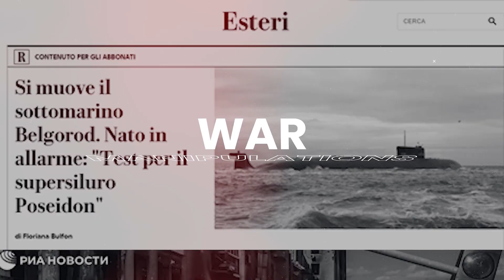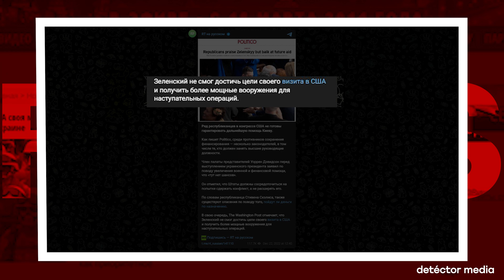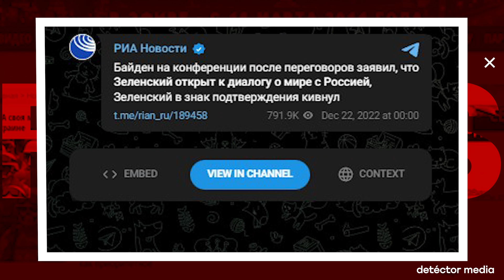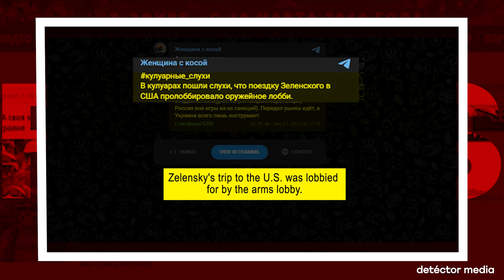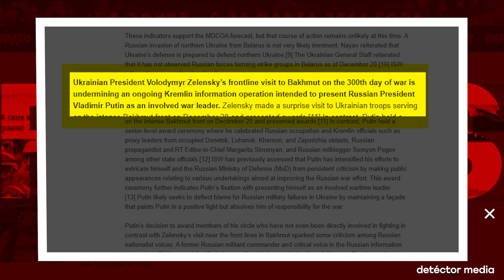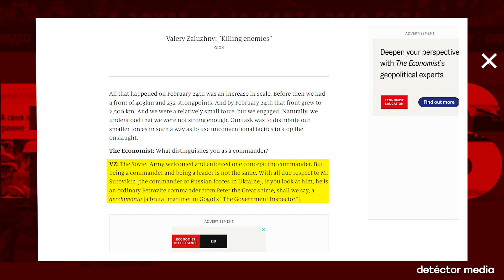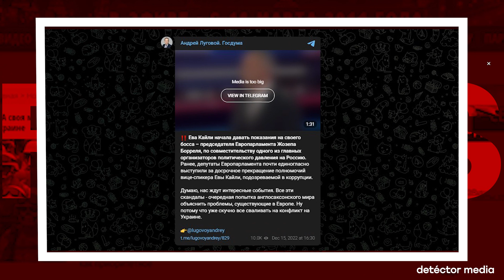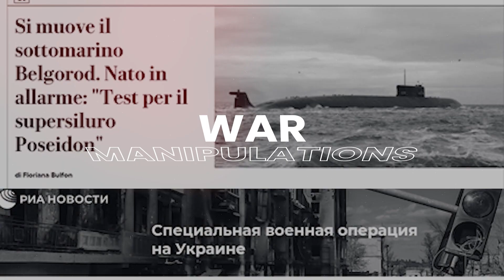Russian fakes, manipulations and narratives / Briefing by Vadym Miskyi #17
Russian fakes, manipulations and narratives: “Travelled in vain: Zelenskyy “did not achieve the goal of his visit to Washington”; “Putin is in the bunker, Zelenskyy is in the war zone. “Zelenskyy's trip to Bakhmut was fake”; “Taking Kyiv in three days. Ukrainian Commander-in-Chief Zaluzhnyi is “afraid” of Russian General Surovikin”. The most impressive examples of Kremlin propaganda and some international media that use unverified sources of information.
Briefing by Vadym Miskyi, Detector Media NGO